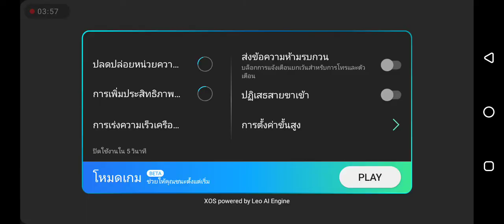Jurassic world : the game EP.135-136 (Ep.136) Evolution of SINOCERATOPS